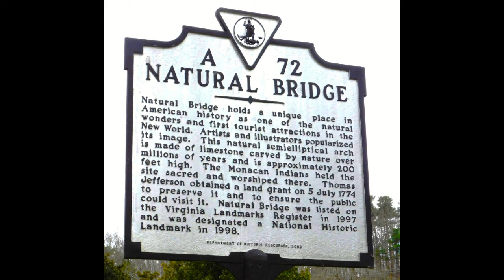Natural Bridge Park in Virginia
Soothing walk in the Natural Bridge Park in Virginia, USA